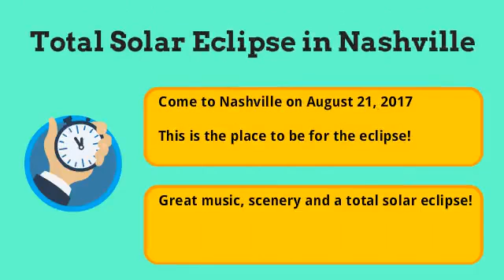Solar Eclipse Nashville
On August 21, 2017, a total solar eclipse will be visible in Nashville, TN. This event tracks across the United States from Oregon to South Carolina. Nashville is the biggest city to participate.
This eclipse is the first to be seen in the United States since 1991 in Hawaii, and 1979 in the Lower 48.
Nashville is a great place to enjoy the eclipse. Totality is about 2 minutes long here. This will be a fantastic event and you get to enjoy Nashville as well.
Start making your plans now for the August 21, 2017 total solar eclipse in Nashville.